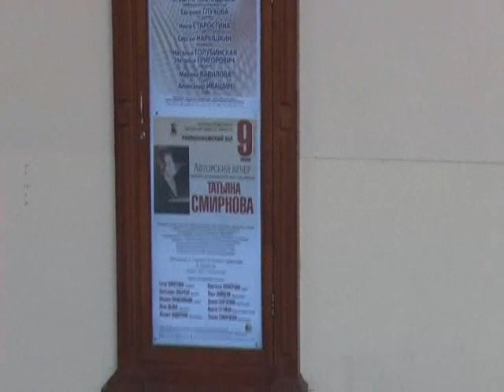Концерт памяти композитора Татьяны Смирновой 1 отд.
Концерт памяти композитора,Заслуженного деятеля искусств РСФСР,Кавалера Ордена Дружбы, пианистки,профессора МГК Татьяны Георгиевны Смирновой (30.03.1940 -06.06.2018г.)